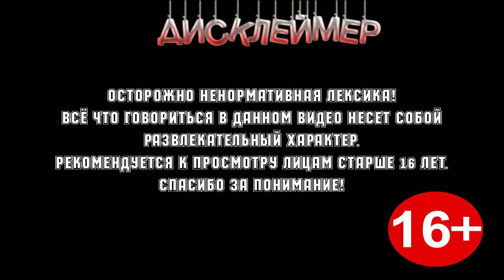Enlisted часть 16. Точка будет установлена и самый опытный снайпер.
Мы стараемся для вас, и каждый лайк и комментарий для нас как мотивация.

Присоединяйся и ты! И будь с нами у истоков становления! Для нас каждый новый зритель это мотивация выкладывать больше и чаще.